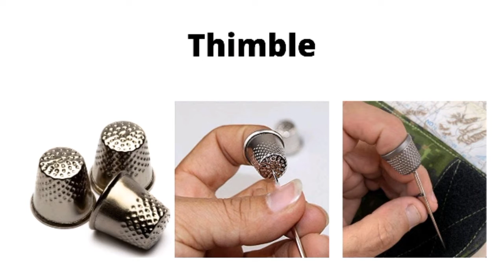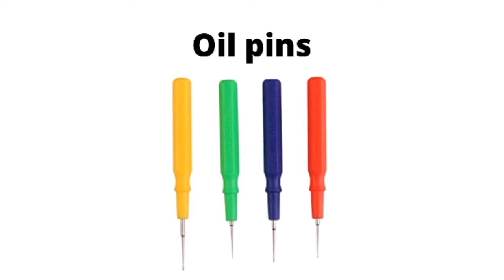Tools Used for Sewing // Picture with Name